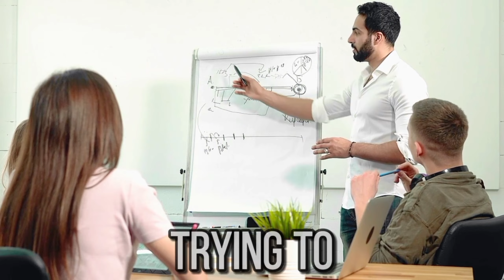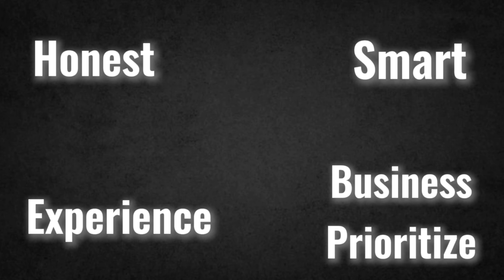Warren Buffett Trick To Choosing Valueable People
• Anyone looking for advice on building a successful network
• Fans of Warren Buffett and his investing wisdom
• Individuals who want to surround themselves with high-performers

What you'll learn:

• The Oracle of Omaha's secret to picking the right people  ️‍♂️
• How to identify the qualities of successful individuals
• Strategies for building a strong and supportive network

Want to achieve greatness?

Discover how Warren Buffett approaches building his team and how you can apply his principles to your own life. Learn how to choose the 1% who will elevate you and your goals!